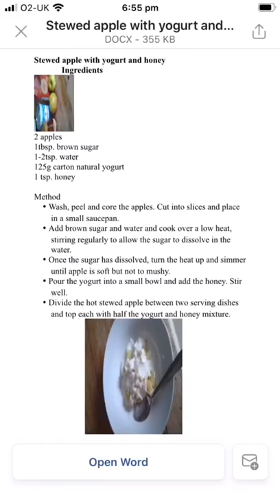Stewed Apple & Yogurt - Cherish Surestart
Tasty snack for you and your family!